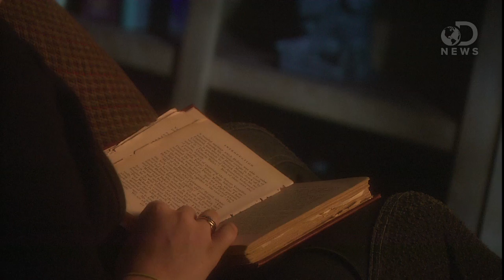Are Memories Reliable?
Our memories are who we are--they make up our personalities and our history. But can they be trusted? Laci looks at how our own memory works and how it's failing us every day of our lives.

"The Truth About Photographic Memory"

"It's impossible to recover images with perfect accuracy. The myth of photographic memory."

"Is there such a thing as a photographic memory? And if so, can it be learned?"

"In the scientific literature, the term eidetic imagery comes closest to what is popularly called photographic memory."

"Photographic Memory: A Look at Eidetic Imagery in the Brain"

"In theory, photographic memory involves the ability to remember things so vividly that an actual image is retained in the mind."